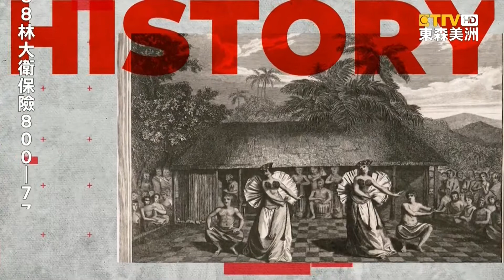小主播Laura：4月24日「國家跳繩日」訓練大腦和身體的協調性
「東森美洲電視 聯手 UniStar 演藝經紀學院」精心策劃「幼幼小主播 報新聞」，這次要預告 4月24號，美國是什麼 特殊節日。
很多人覺得，「跳繩」只不過是 小時候的玩具。其實，「跳繩」是一項 高強度的 有氧運動，燃燒脂肪的效果，比 跑步更好。根據研究，「跳繩」每小時可以燃燒掉 1300卡路里。也就是說，「跳繩」十分鐘所消耗的熱量，等同於慢跑 一個小時。不僅如此，「跳繩」除了能 幫助我們減重 和 鍛鍊肌肉，甚至還可以訓練我們的 大腦、進一步 提高閱讀技巧 和 增強記憶力，使我們的 心理層面，能夠更敏銳、更健康。因此，趁著「國家跳繩日」，快拉著家人好友，一起體會「跳繩」的樂趣吧！